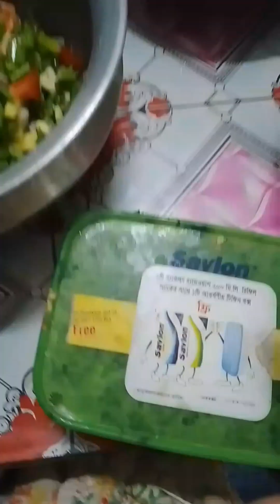ফুটবল জে আমার ভাইপুর জন্য এত বড় কাল হবে জানা চিলো না 🥲🥲🥲